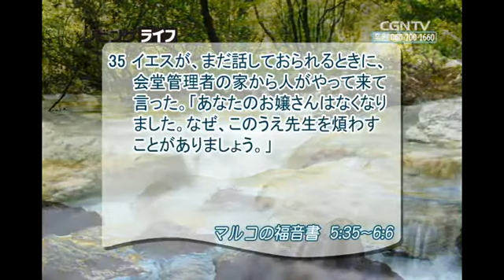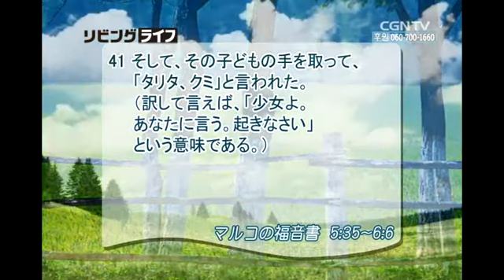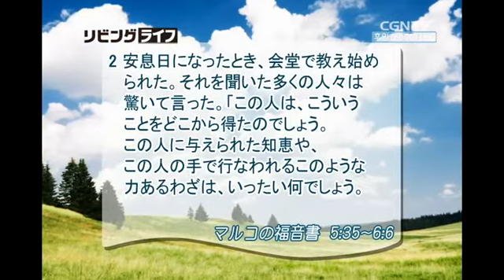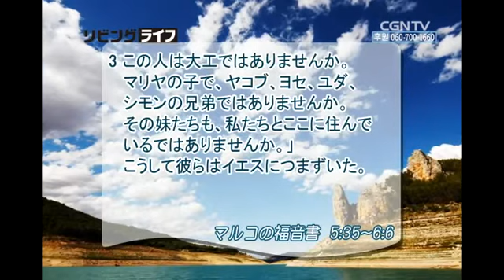[リビングライフ] 07.14.2014 不信は恵みをのろいに、信仰は絶望を希望に (マルコの福音書 5:35〜6:6)